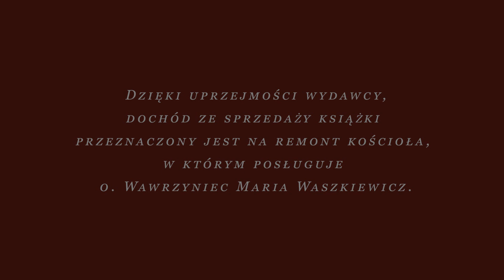Spotkanie autorskie "ALCHEMIK" o. Wawrzyniec Maria Waszkiewicz - część III: Ze zła wyciągać dobro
Spotkanie autorskie z o. Wawrzyńcem Marią Waszkiewiczem "ALCHEMIK czyli rzecz o Bogu, o człowieku i o uświęceniu".
1 września 2021 r. (środa)